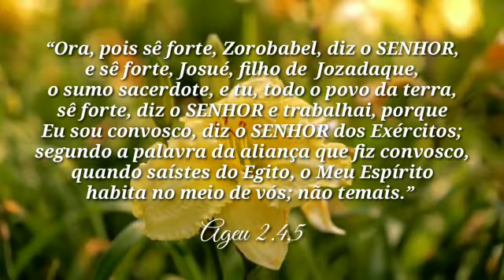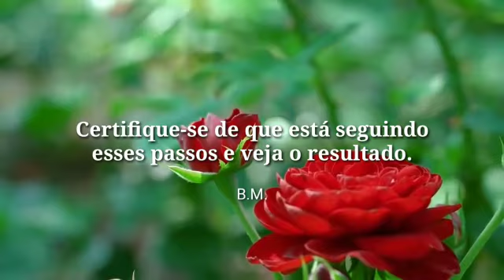BÊNÇÃO DO DIA